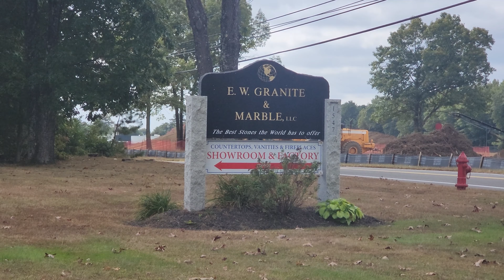The Secret Behind Stunning Countertops – Behind the Scenes at EW Granite!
Join us for a behind-the-scenes tour of EW Granite, our trusted fabricator for kitchens and bathrooms. In this video, we explore a variety of materials including granite, quartz, and quartzite, showcasing beautiful slabs sourced from all over the world— Including, Canada, Brazil, and more! Discover the differences between quartz and quartzite, learn about the leathered finish, and see how these materials are fabricated with precision and sustainability. We also highlight the recycling efforts at EW Granite, as they recycle water and use advanced machinery from Park Industries in Minnesota.

Watch as we discuss the benefits of quartz for its durability and resistance to cracks, and how some slabs can even be backlit for a stunning effect! Special thanks to Paul for the informative tour, and we’re excited for more projects together.

Chapters: 0:00 – Intro & Meet EW Granite
0:25 – Exploring Granite, Quartz & Quartzite
2:45 – Stunning Stone Slabs from Around the World
3:15 – Fabrication Process & Park Industries Machinery
4:40 – Final Thoughts & Thanks to EW Granite